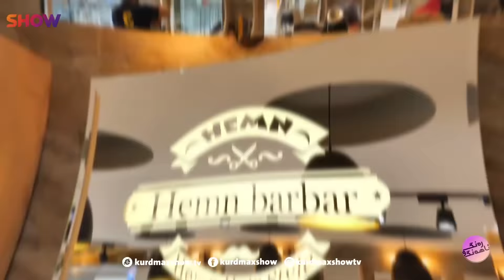Rang u Ahang - Alqay 3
ڕەنگ و ئاهەنگ ئەڵقەی ٣